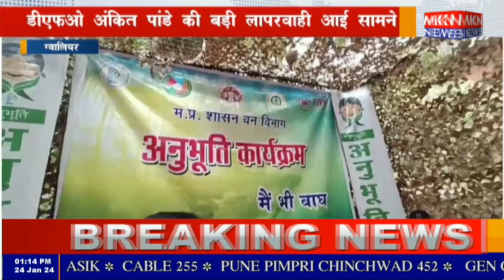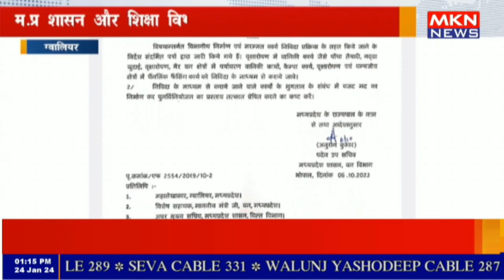ग्वालियर - डीएफओ अंकित पांडे की बड़ी लापरवाही आई सामने,म.प्र. शासन और शिक्षा विभाग के आदेश का किया उल